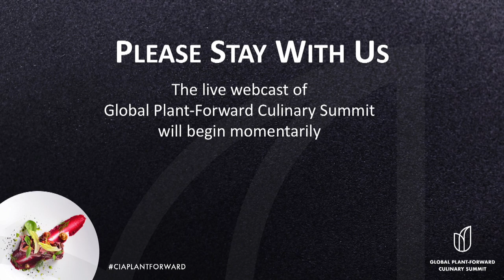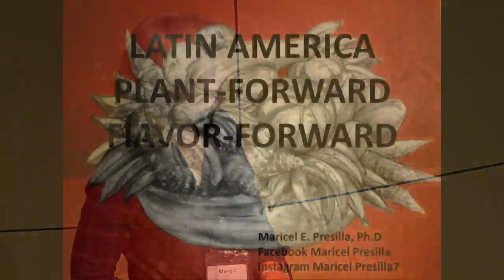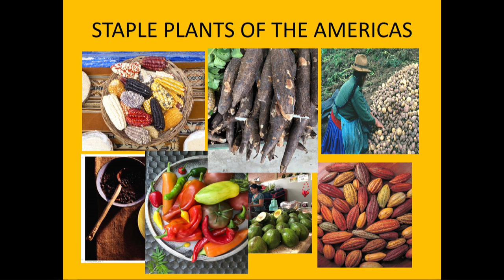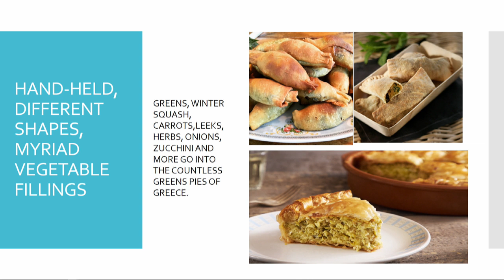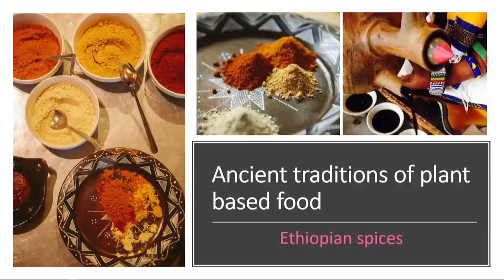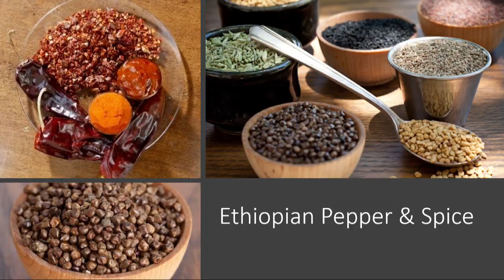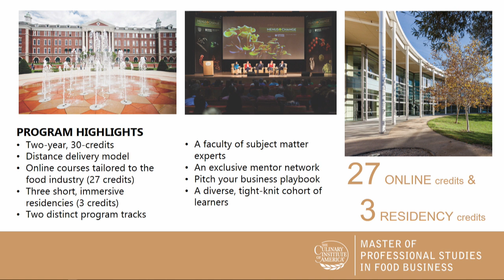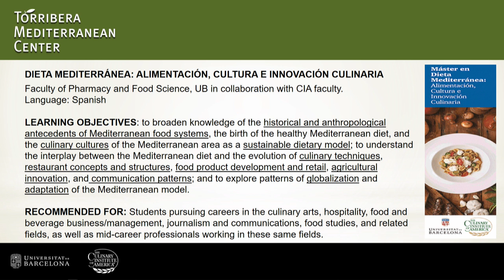Global Plant-Forward Culinary Summit: How Plant-Forward Cuisines Can Shape the Future of Menus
More information about the Global Plant-Forward Culinary Summit

"A Scientific Case for Plant-Forward Menus: Spotlight IV: Biodiversity and the Global Plant-Forward Kitchen: Leveraging Cultural Assets for Health and Sustainability"
- Allison Righter, MSPH, RDN (CIA)

"General Session VII: Looking Back to Look Forward: How Traditionally Plant-Forward Cuisines Can Help Shape the Future of Our Menus"
- Margo True (Journalist, Menlo Park, CA)
- Maricel Presilla, PhD (Cucharamama, Zafra, Hoboken, NJ)
- Diane Kochilas (Committee, Boston; Ikaria, Greece)
- Fetlework Tefferi (Brundo, Oakland, CA and Addis Ababa, Ethiopia)

"General Session VIII: Plant-Forward Cooking for Meat Lovers"
- Suvir Saran (Chef, New Delhi, India)